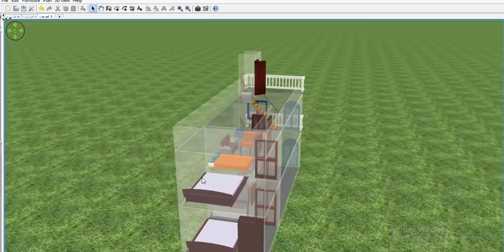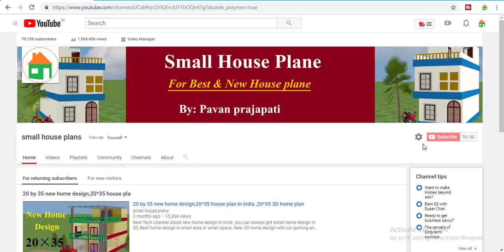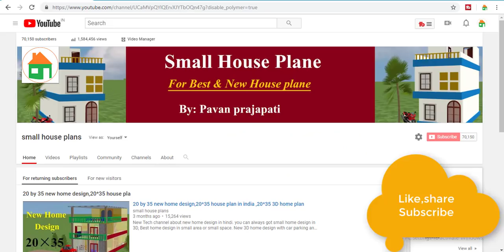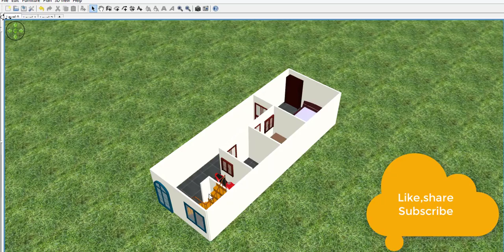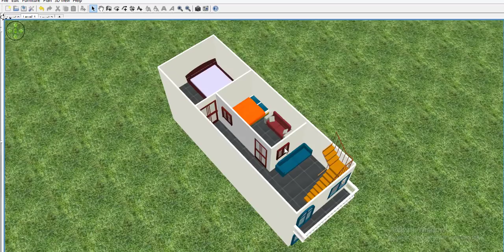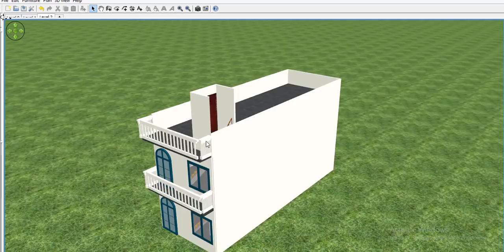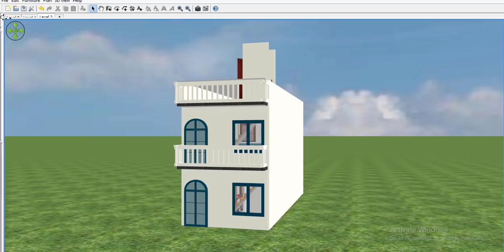12 by 35 home design, 12*35 house plan,12 by 35 ghar ka naksha